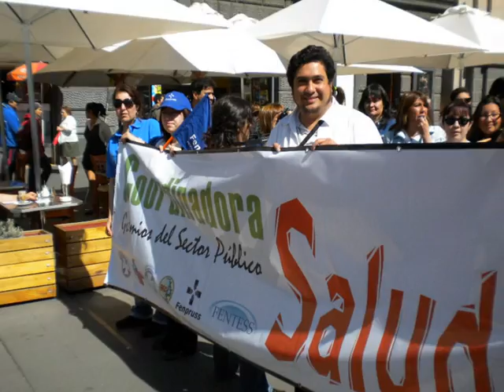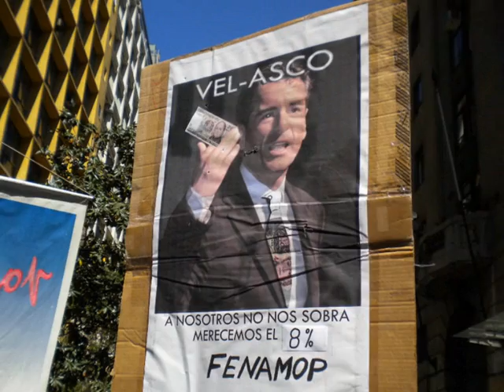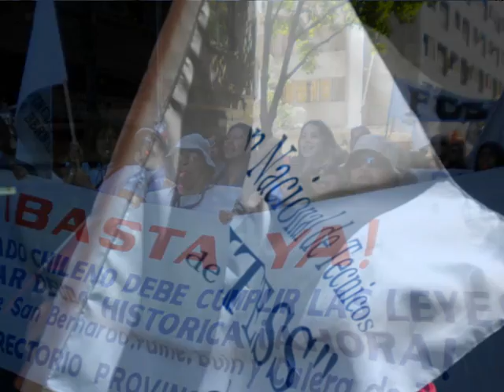MARCHA DEL SECTOR PUBLICO-4 NOV-2009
SECTOR PUBLICO CHILENO MARCHA POR SUS DERECHOS